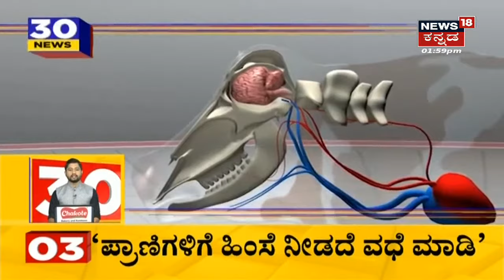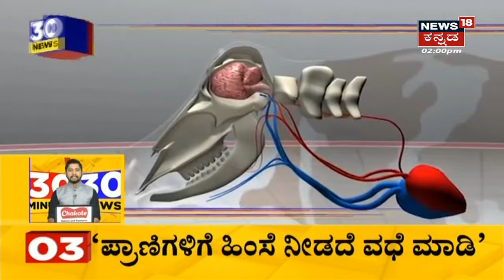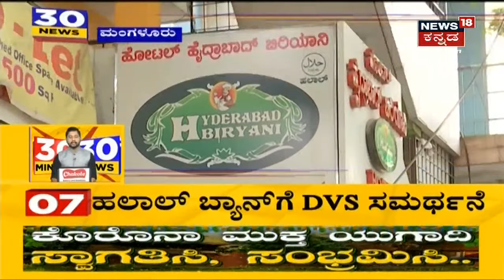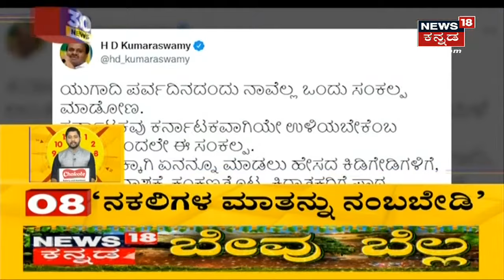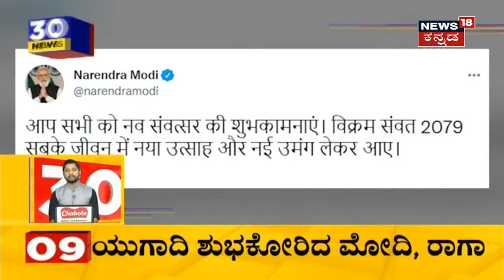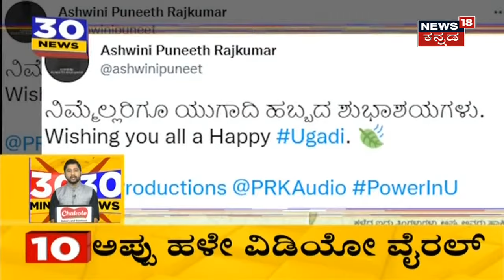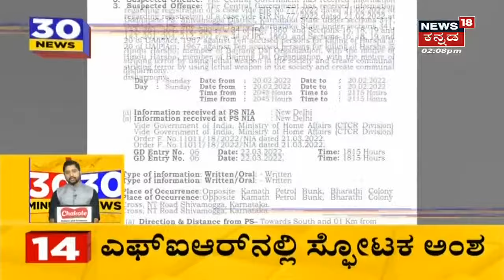30 Minutes 30 News | Kannada Top 30 Headlines | April 2 , 2022 | News18 Kannada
30 Minutes 30 News segment brings the daily news updates related to the state
ದೇವಸ್ಥಾನಗಳಲ್ಲಿ  Ban Hanal ಅಭಿಯಾನ ಜೋರಾಗಿದೆ;
Hindu ಸಂಘಟನೆಗಳಿಗೆ ನಮ್ಮ ಬೆಂಬಲವಿದೆ shashikala jolle
Appu Ugadi ಗೆ  Wish ಮಾಡಿದ್ದ video full viral